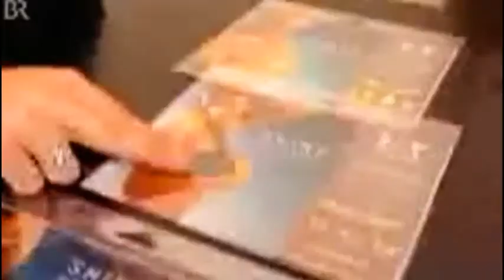Bijou Or : Tatouages Or 24K Reportage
Ne vous y trompez pas ! Cette video montre un véritable tatouage en or. Ce bijou Heart Jacking est un tatouage en or de 24 carats. Avec ce tatouage en or, mettez en valeur la moindre partie de votre corps. Ce Tatouage est un bijou en or qui bénéficie de toute l'expérience de Heart JacKing en matière de bijou et plus particulièrement dans le domaine des tatouages en or. Ne laissez plus personne vous voler la vedette grâce au tatouage en or de 24K de Heart JacKing !